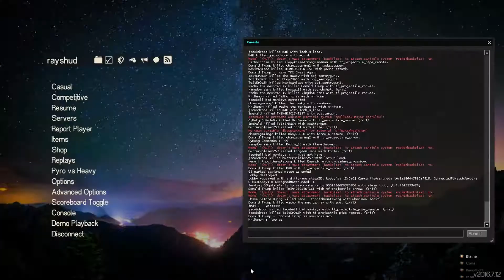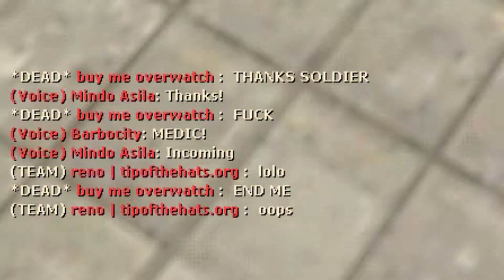tf2: 6's is the next best thing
with the bs ive been recording for the past few days, my hard drive has been filled compared to the 0 footage i recorded for a week with my last

ft.
conal
6's team
cummies song sang by rain
cheezus

support Tipofthehats.Org on Sep. 16 - 18 to raise money for kids with cancer

songs in order:

Sweet Sweet Canyon 8 Bit - Mario Kart 8
Super Mario 3D World 8 Bit
Puzzle Plank Galaxy 8 Bit - Super Mario Galaxy 2
Super Mario Sunshine music Delfino Plaza in 8-bit

shadowplay / sony vegas pro 13